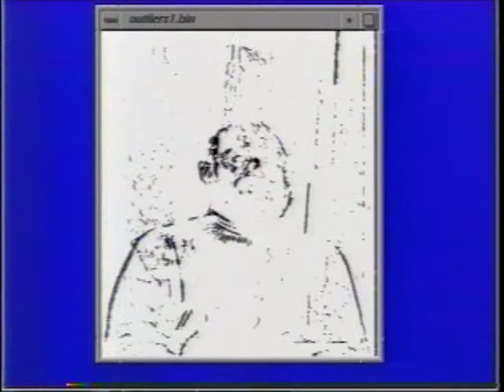The robust estimation of multiple motions: Parametric and piecewise-smooth flow fields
Most approaches for estimating optical flow assume that, within a finite image region, only a single motion is present. This single motion assumption is violated in common situations involving transparency, depth discontinuities, independently moving objects, shadows, and specular reflections. To robustly estimate optical flow, the single motion assumption must be relaxed. This work describes a framework based on robust estimation that addresses violations of the brightness constancy and spatial smoothness assumptions caused by multiple motions. We show how the  robust estimation framework can be applied to standard formulations of the optical flow problem thus reducing their sensitivity to violations of their underlying assumptions. The approach has been applied to three standard techniques for recovering optical flow: area-based regression, correlation, and regularization with motion discontinuities. This work focuses on the recovery of multiple parametric motion models within a region as well as the recovery of piecewise-smooth flow fields and provides examples with natural and synthetic image sequences.

Black, M. J. and Anandan, P.,
Computer Vision and Image Understanding, CVIU, 63(1), pp. 75-104, Jan. 1996.

A framework for the robust estimation of optical flow,
Fourth International Conf. on Computer Vision, ICCV-93, Berlin, Germany, May, 1993, pp. 231-236.